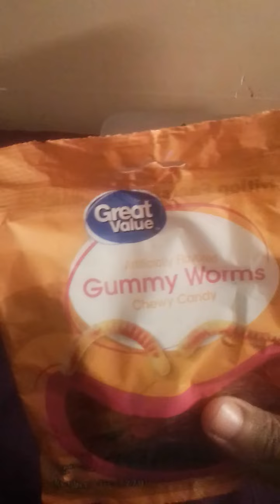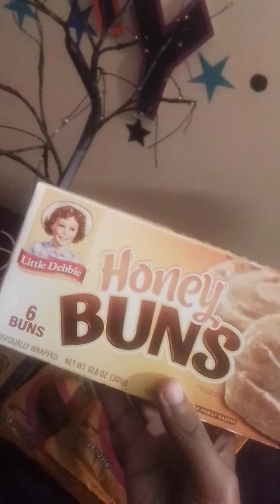some snacks I get